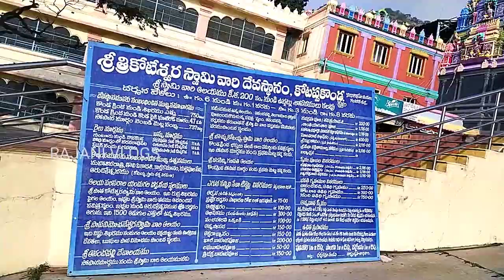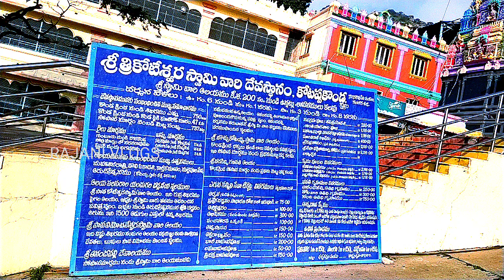Kotappa Konda - By Rajani Vlogs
This video is all about Kotappa Konda | Travel Vlog - By Rajani Vlogs